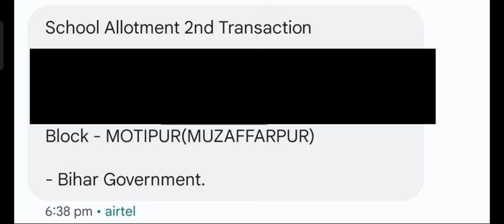बीपीएससी शिक्षक नियुक्ति इंतजार हुआ खत्म आ गया इस जिले का विद्यालय आवंटन लिस्ट